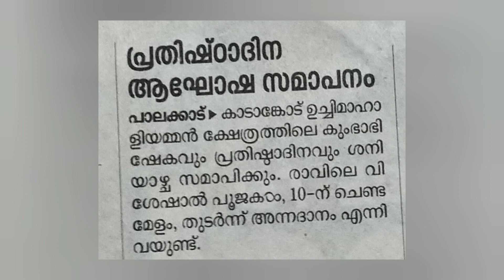കാടാങ്കോട് ശ്രീ ഉച്ചിമാഹാളിയമ്മന്‍ ക്ഷേത്രത്തിലെ കുംഭാഭിഷേകവും പ്രതിഷ്ഠാദിനവും